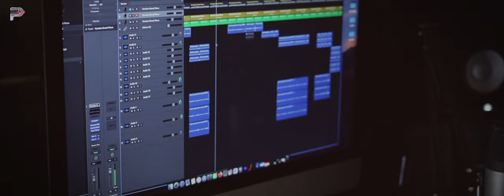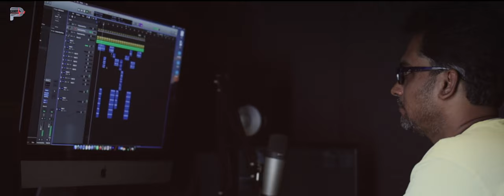New Ganesh song in kannada |Surendranath B R |Chaitra Morkhande|Chandrakantha| P Pulse Music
Sung By Chaitra Morkhande And Music by Surendranath B R Also Penned by Chandrakantha.Exclusively On P Pulse Music Official Youtube Channel..!!!

.New Ganesh chaturthi song in Kannada.
♪ Song.                         : Bhajisiri Bhagavanta Eekadantana
♪ Singer                        : Chaitra Morkhande
♪ Music Director         : Surendranath B R
♪ Lyrics.                        : Chandrakantha
♪ Edit & DI                    : Arun ANR
♪ Camera.                    : Srinidhi N
♪ Music On                  : P Pulse Music
♪ Production               : Parampara Studio's Bengaluru

Description and tags   : Kannada devotional song , Kannada  ganesha songs, ganesh songs in Kannada,  Ganapathi songs in Kannada ,kannada latest video songs
Ganesha Mantra, ganesha chaturthi songs , ganesh songs remix,Ganesh songs dj, ganesh songs lyrics  ganesha chant vinayaka chant kannadabhakthigeete